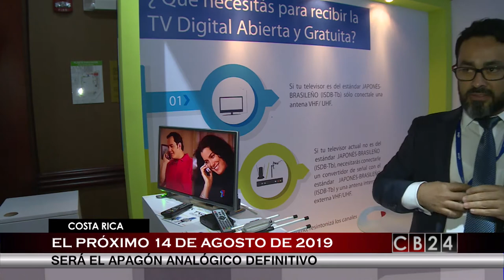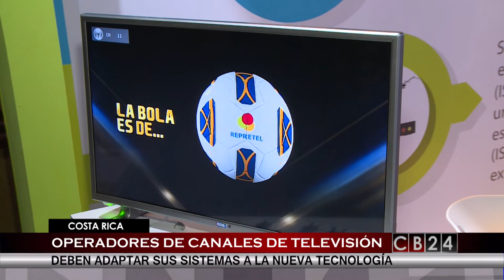Al Cierre en la Expo IT-COMM 2018 que se llevó a cabo en Costa Rica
En esta edición de Al Cierre el periodista Gustavo Velazco nos cuenta las novedades de Expo IT-COMM, la exposición de tecnología  que trajo conferencias sobre monedas digitales, ciberseguridad e innovación a Costa Rica y que busca hacer que este país tenga  la primera economía  digital en la región.

24 Horas conectados con la información